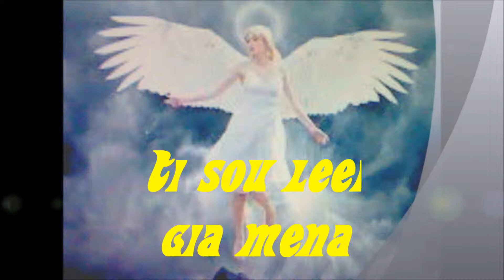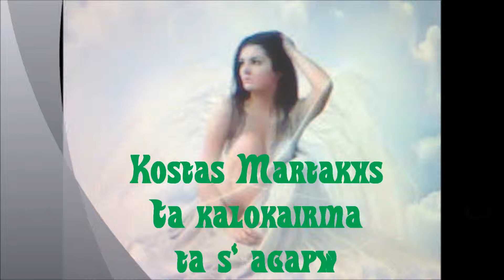G. KOTSIRAS *****Alexandros357able ( mix playlist 7 )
Five songs for all
on youtube  Alexandros357able s' channel